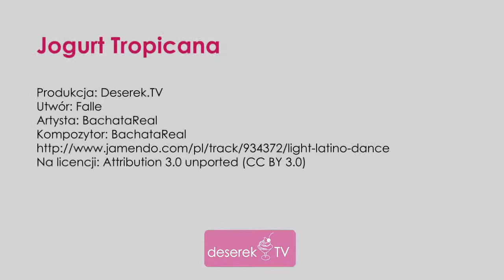Jogurt Tropicana z Musli - Deserek.TV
Jogurt Tropicana to wspaniała uwertura smaków owoców tropikalnych oraz prawdziwa uczta dla smakoszy.

Pyszny tropikalny jogurt naturalny o smaku bananowym z ziarnami słonecznika i pożywnymi musli. Idealny jako dodatek do pierwszego śniadania. To kolejny przepis na wspaniały i zdrowy jogurt dostarczający nam wiele energii i niezbędnych składników mineralnych i witamin. Takiego jogurtu w sklepach nie znajdziecie -- samo zdrowie